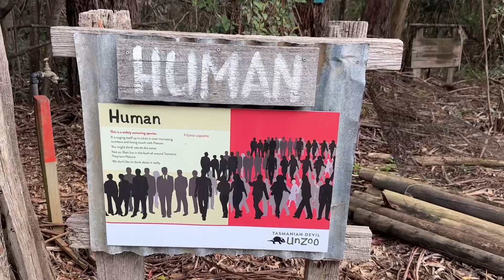Some of the best places to visit in Hobart - Tasmania